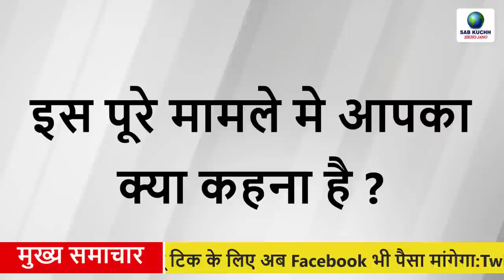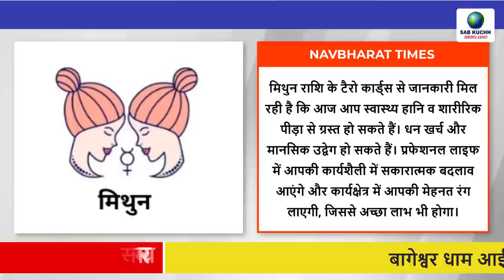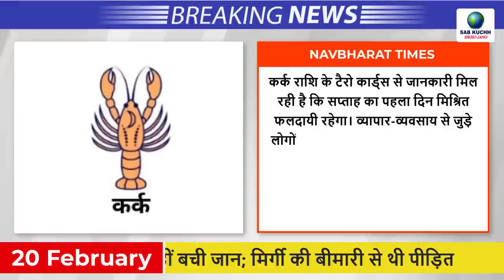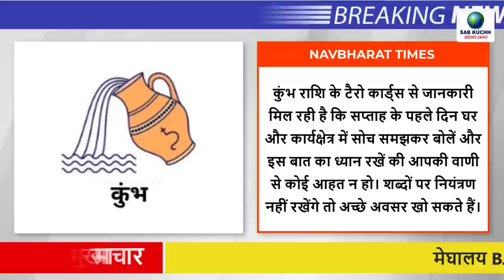Today Breaking News ! आज 20 फ़रवरी 2023 के मुख्य समाचार, PM Modi news, GST, sbi, petrol, gas, Jio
Today Breaking News ! आज 20 फ़रवरी 2023 के मुख्य समाचार, PM Modi news, GST, sbi, petrol, gas, Jio, 20 February 2023

TRAI's new order! These 10 digit mobile numbers will be closed in the next 30 days!
Now Facebook will also ask for money for Blue Tick: Subscription will be taken on Meta on the lines of Twitter, Mark Zuckerberg will launch the scheme this week
Death of a 10-year-old girl who came to Bageshwar Dham: The family said - Baba gave Bhabhuti, still life was not saved; was suffering from epilepsy
Meghalaya BJP Chief said - I eat beef: said - there is no ban on it; Even the party has no problem with my food and drink
17-year-old daughter gave liver to father: the country's youngest donor; The High Court changed the rules, the hospital waived the bill
ISRO closer to kissing the moon, Chandrayaan-3's lander passed in important test, mission may be launched in June
The case of allegations of vandalism on the Rajasthan Police increased: Haryana Police removed the body of the newborn from the crematorium; Preparation for postmortem action
WhatsApp added new picture-in-picture feature: Now users will be able to use other apps with video calling, will also be able to send 100 media files
Sangh chief Mohan Bhagwat said - leave discrimination, the ancestors of every Indian are Hindus; message of goodwill
Attack on Owaisi's house in Delhi, AIMIM chief filed a complaint and top officials on the spot
All premises will be closed in MP: You will not be able to drink liquor while sitting at the liquor shop, shops will not run within 100 meters from the school-college, religious place
Poor's plate will not remain empty on Holi! Double ration will be available in February, will be available from 20 to 28
Hardik Pandya will captain the ODI team for the first time: Rohit will not play the first match against Australia; Jadeja returns, Bumrah out
Uddhav will go to the Supreme Court against the decision of the Election Commission: Sanjay Raut's allegation – name and symbol were bargained for Rs 2000 crore
French President said- It is wrong to want the destruction of Russia: We will not support those who think like this, only the aim is to save Ukraine
Now the house help accused Nawazuddin Siddiqui: shared the video while crying, said - left me alone in Dubai, there is nothing to eat or drink
The girl was attacked with a machete, dragged on the road by holding her hair: the accused had told the mother of the minor – give me your daughter, I will keep her as a wife
Ban on contraceptives in Afghanistan: Taliban said- this is a conspiracy to stop the Muslim population; Cleaning up afterwards – no ban on contraceptives
US warns China on helping Russia: Said- it will have to bear the consequences; In response, China termed the action on the balloon as absurd.
Ruckus on OPS in Haryana: 20 thousand employees came on the streets,

This Video Full Title:
Today Breaking News ! आज 20 फ़रवरी 2023 के मुख्य समाचार, PM Modi news, GST, sbi, petrol price, gas, Jio | By Sab Kuchh Sikho Jano